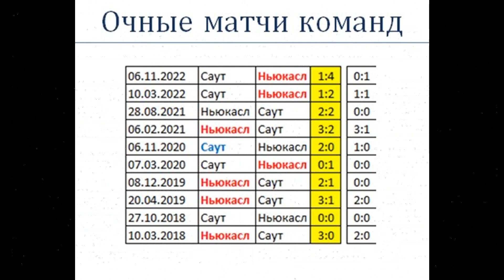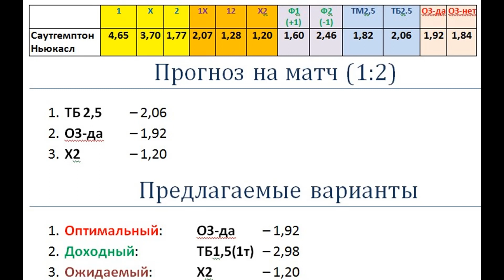Саутгемптон – Ньюкасл, прогноз 24 января (Кубок Английской Лиги)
Саутгемптон – Ньюкасл, полуфинал Кубка Английской Лиги (первый матч), 24 января.